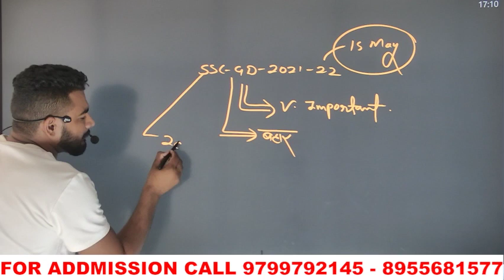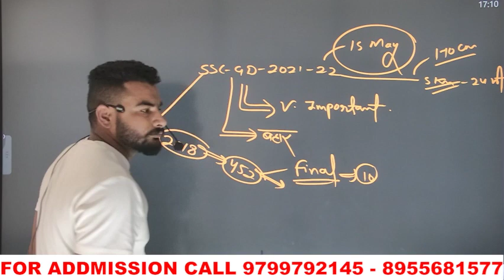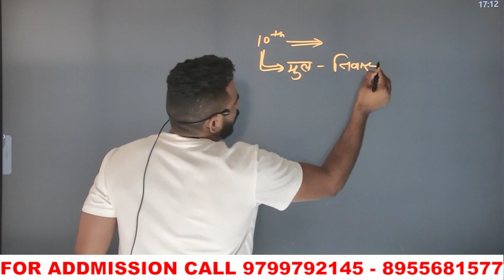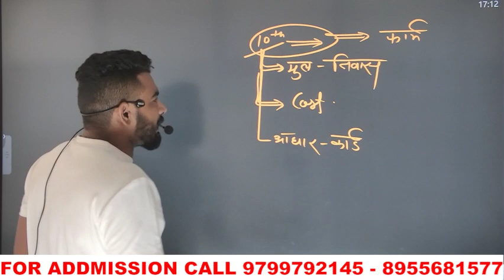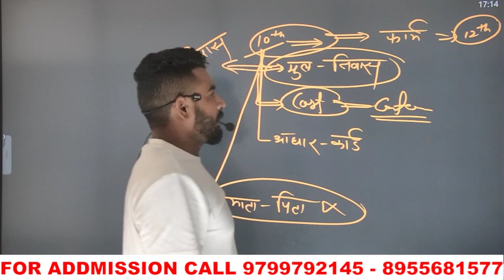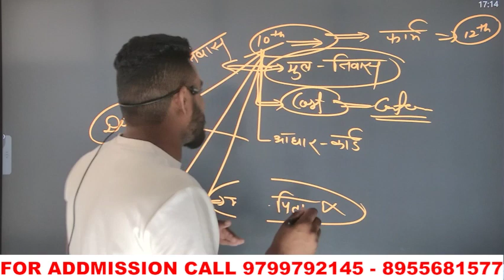SSC GD 2021 यह document होगा तो ही physical होगा